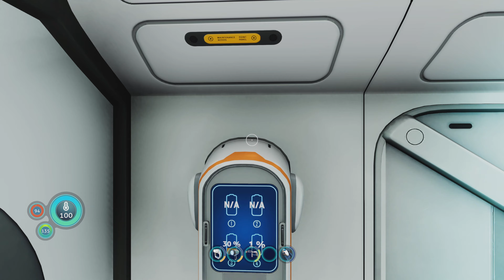Subnautica: Below Zero |Ep.7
Subnautica: Below Zero is an open-world survival action-adventure video game developed and published by Unknown Worlds Entertainment. The game is a spin-off to Subnautica.